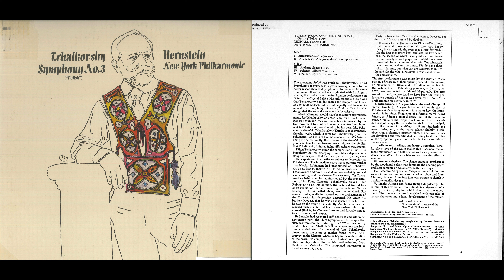Tchaikovsky: Symphony No. 3 - New York Philharmonic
Tchaikovsky: Symphony No. 3 in D, Op. 29 ("Polish")
Leonard Bernstein

Side 1
1. Introduzione e Allegro
2. Alla tedesca: Allegro moderato e semplice

Side 2
3. Andante elegiaco
4. Scherzo: Allegro vivo
5. Finale: Allegro con fuoco